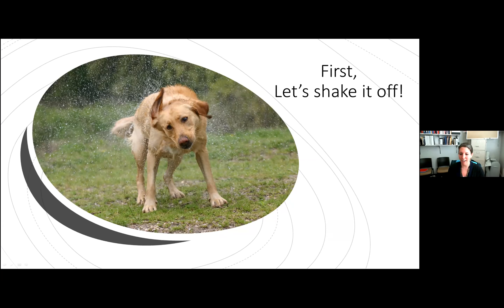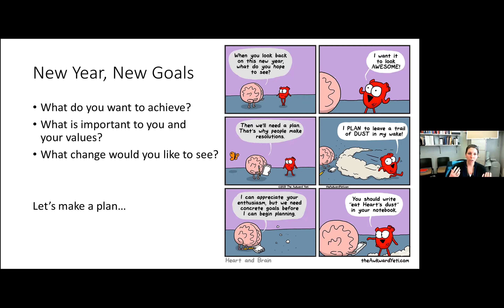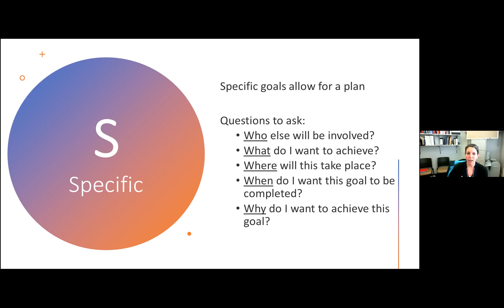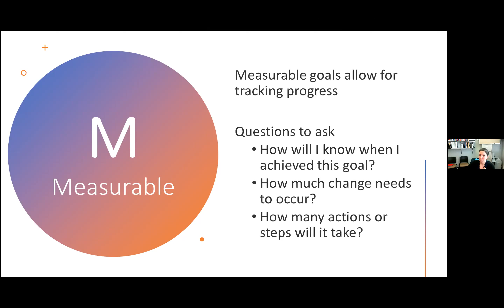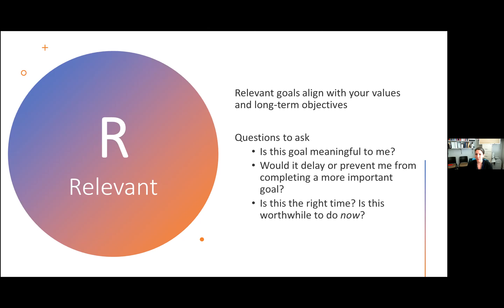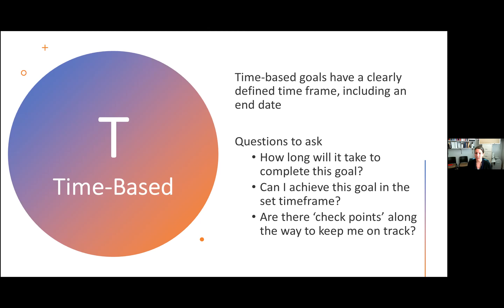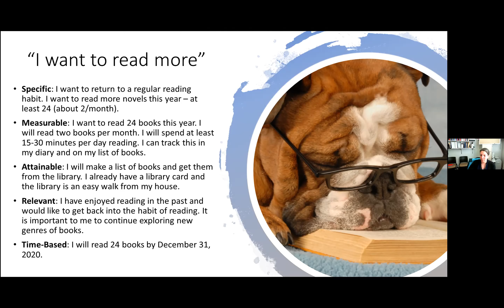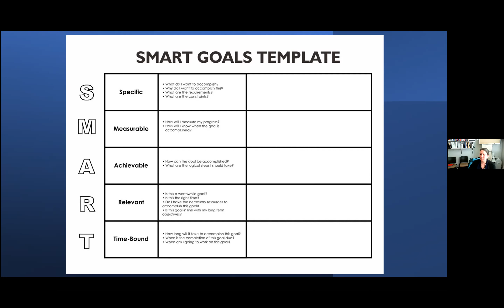Starting the Year Off Right: Tips for Achieving Your Wellness Goals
In this Community Wellness Talk, UW MBWC neuropsychologist Dr. Carolyn Parsey shares ideas for making - and reaching - your goals for the new year.